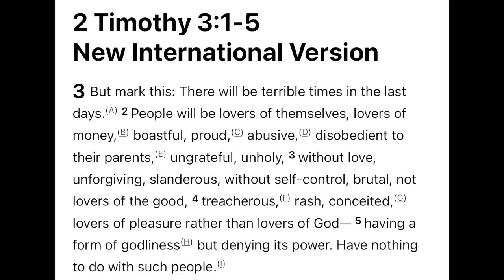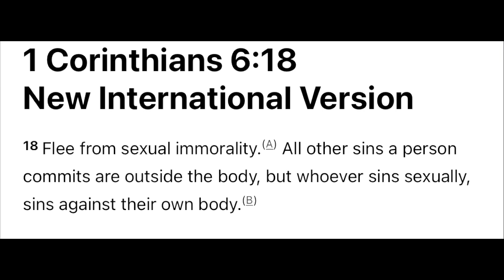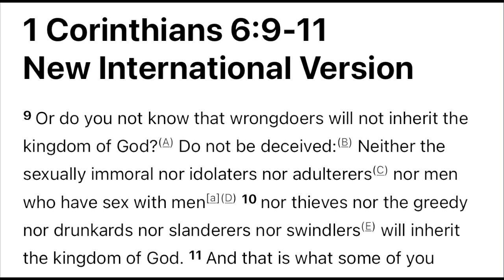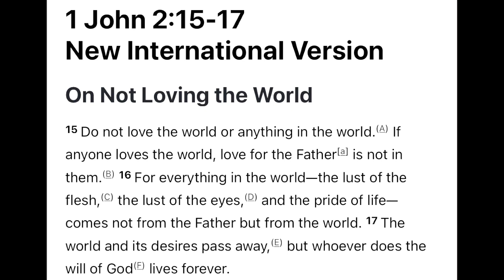YOU DON’T LOVE GOD FOR REAL HERE’S WHY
Hi my name is Stacy I am in my 20s, And i am called to be a mouth peice and kingdom influencer for God’s kingdom. I am also an entrepreneur content creator and business owner.

Hey friends Let’s connect 🌷

If you haven’t given you’re life to Christ yet and want to have a relationship with him here’s a prayer of repentance. TODAY is the day of salvation -2Corinthians 6:2

Lord Jesus, I confess my sins and ask for your forgiveness. Please come into my heart as my Lord and Savior. Take complete control of my life and help me to walk in Your footsteps daily by the power of the Holy Spirit. Thank you Lord for saving me and for answering my prayer.